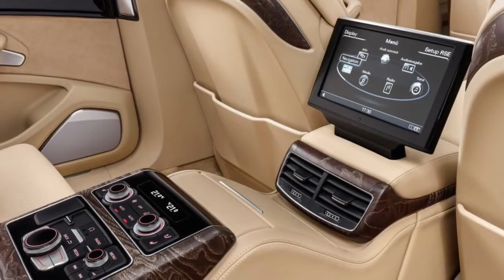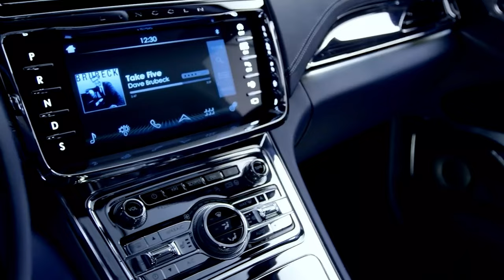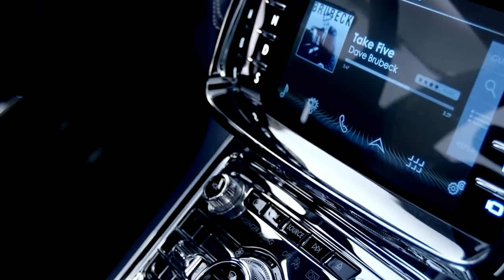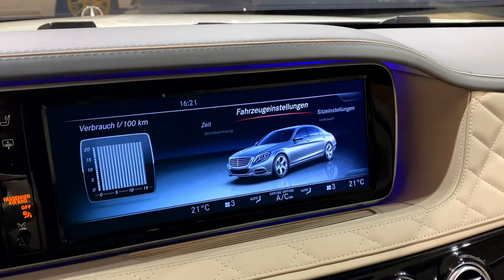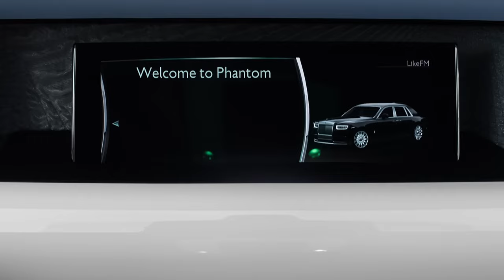Top 8 Most Luxurious Limousines In The World 2024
🌟 In today's video, we're diving into the epitome of automotive opulence as we explore the "Top 8 Most Luxurious Limousines In The World." 🚗✨

Buckle up as we take you on a journey through the extravagant world of stretched and sumptuous rides, where comfort meets sophistication in a spectacular union. From sleek designs to cutting-edge technology, these limousines redefine luxury on wheels.
Join us as we delve into the unique features, jaw-dropping interiors, and the sheer extravagance that makes these limousines stand out in a league of their own. Whether you're a car enthusiast or simply fascinated by the finer things in life, this video is sure to captivate your senses.

👍 If you enjoy the finer details of luxury automobiles and want to stay updated on the latest in the world of high-end vehicles, don't forget to hit that like button, subscribe, and ring the notification bell! 🛎️
Thanks for joining us on this luxurious journey! Let's roll into a world where extravagance knows no bounds. 🌟